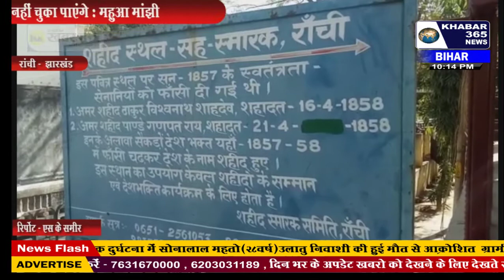महुआ मांझी ने कहा : अमर शहीद पांडे गनपत राय का कभी नहीं उतार सकते एहसान